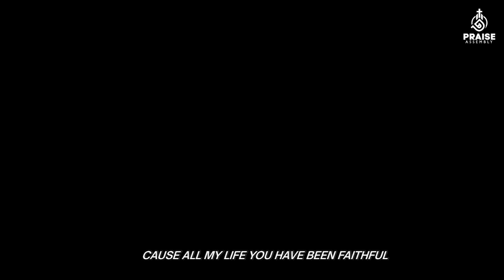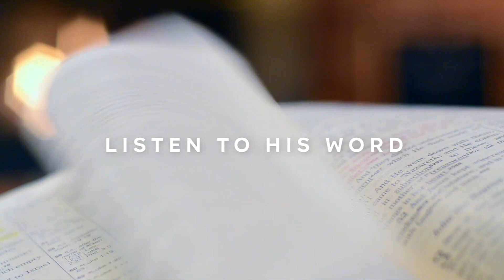Recharge Daily - October 21, 2021